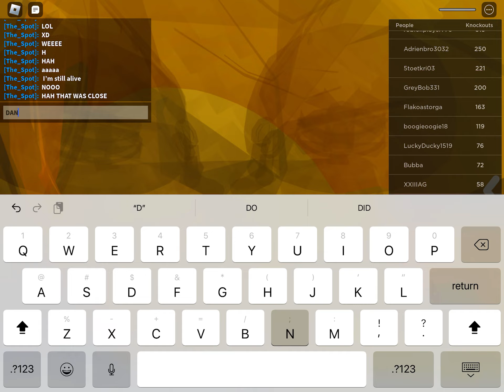Bumblebee gets big arms